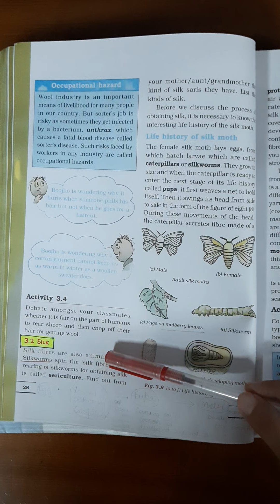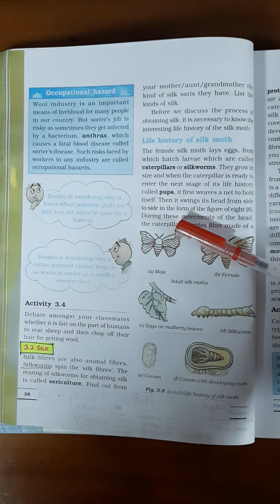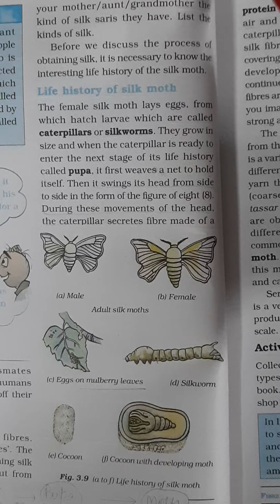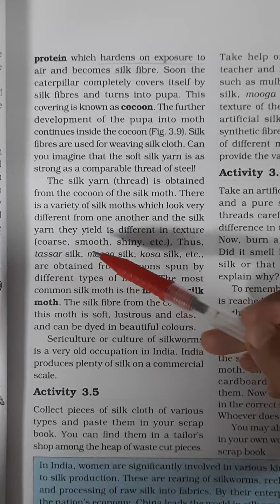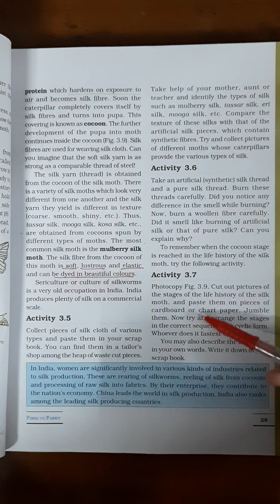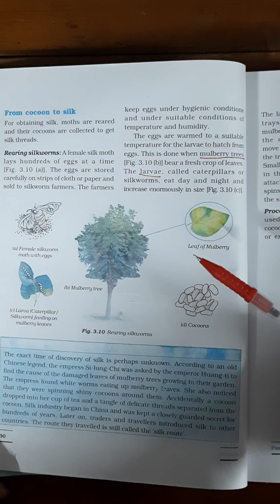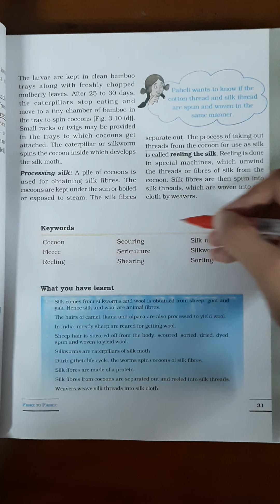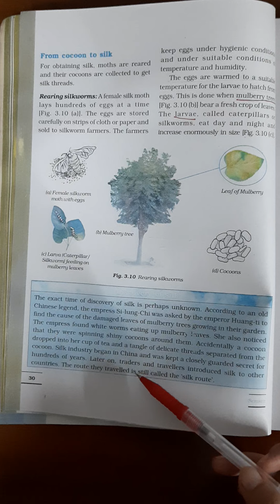Class-7th || Science || Ch-3 || Fibre to Fabric ( Part-2 )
Topics Covered : ◇ SILK
                                      》Life Cycle of Silk Moth
                                           ▪︎On Sheet
                                                - 2:41
                                           ▪︎Through NCERT
                                                - 6:57
                                      》Rearing of Silkworms
                                           - 12:53
                                      》Processing Silk from
                                           Cocoon - 17:20